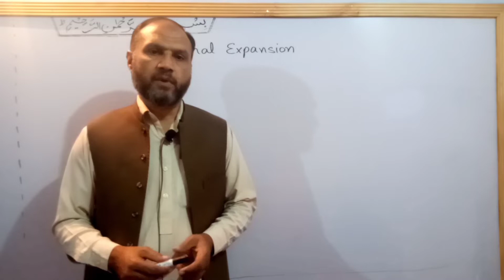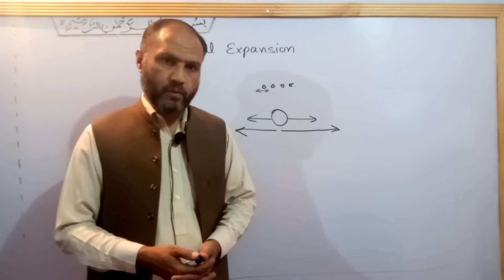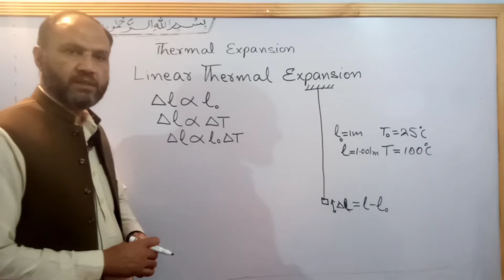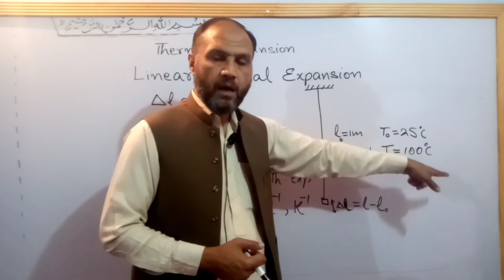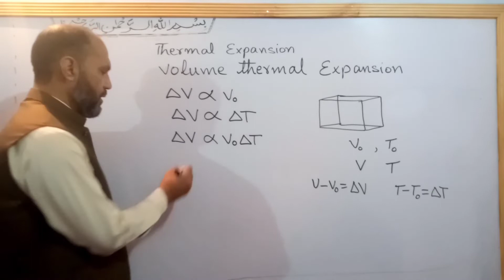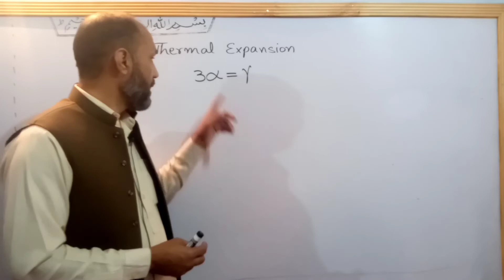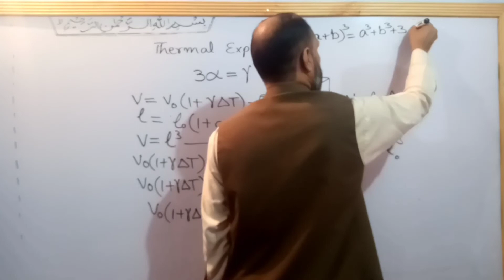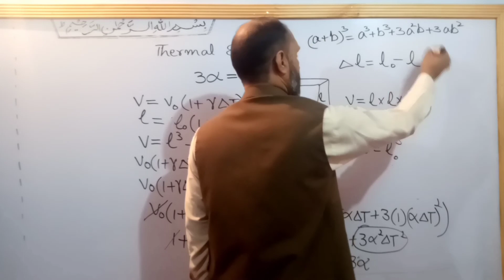Lec 086, Thermal Expansion, Linear / volume / cubical thermal expansion, Pushto Tutor tech online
physics 10th All videos in this video the students of class 9 physics Kpk book board will learn about the Thermal expansion, Linear thermal expansion, volume thermal expansion in unit 8 Thermal properties of matter